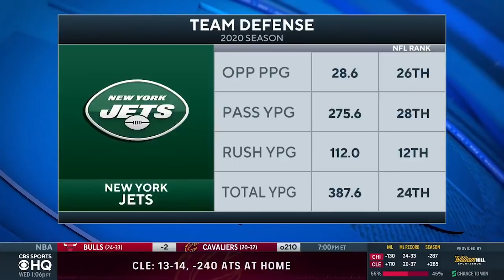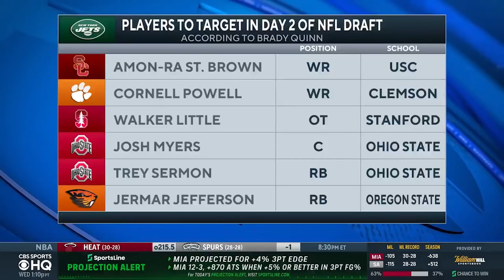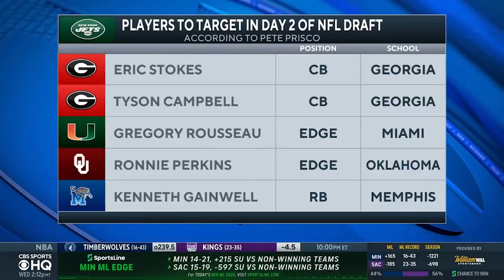Will Zach Wilson Be Drafted By The Jets?! [2021 NFL Draft] | CBS Sports HQ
Pete Prisco and Brady Quinn join CBS Sports HQ to break down what the Jets will do with the No. 2 overall pick in the 2021 NFL Draft.